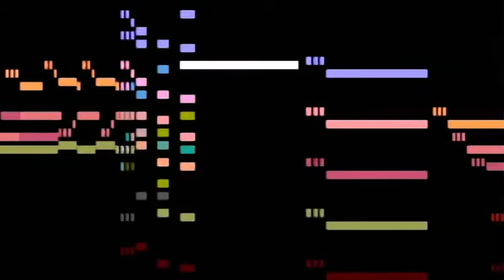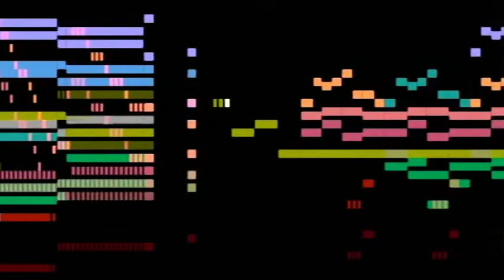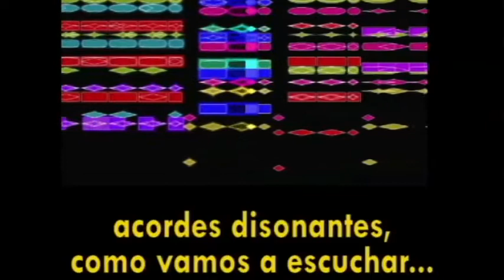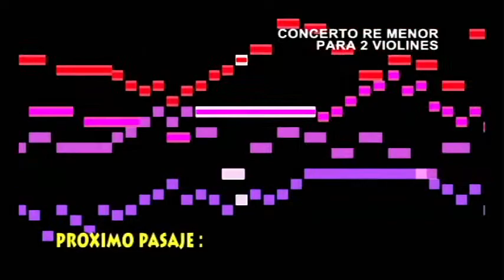04. Consonancia y Disonancia - CAP 2 Part 2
Escucharás mucha música de calidad para discernir entre Consonancia y Disonancia. Y descubrirás la diferencia entre acordes y arpegios. Te va a sorprender.